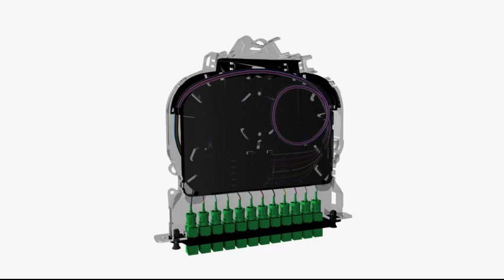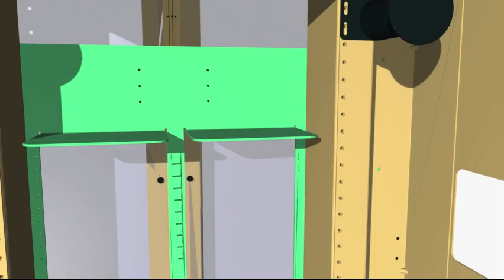Clearview Classic Cassette Animation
Clearfield's Classic Cassette